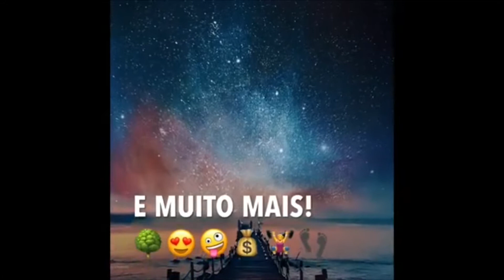Adubando os meus Bonsais 🌳🌳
Neste vídeo mostro de qual maneira e quais adubos eu utilizo nos meus bonsais, então se liga no vídeo!